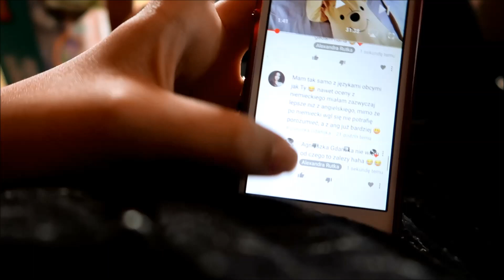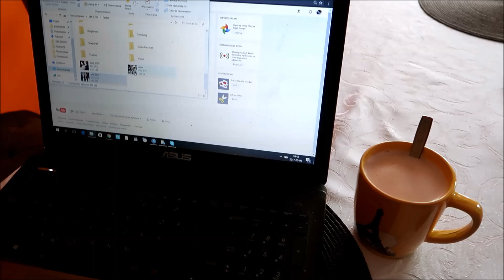WIZYTA U LEKARZA & DUZO JASIA | VLOGMARC 6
Tu mnie znajdziesz:
SNAP: aleksandrar97